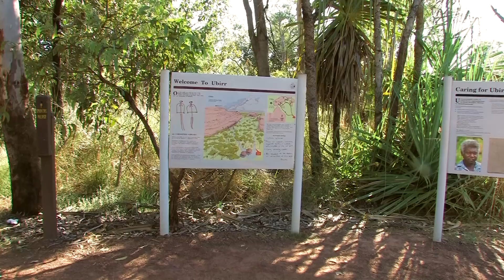Westaustralien / von Perth bis Darwin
Eine Kurzfassung unserer Reise durch Westaustralien 2010 (Gesamtlänge des Films mit Kommentar 60 min) die uns über 6000 km von Pert bis Darwin führte.